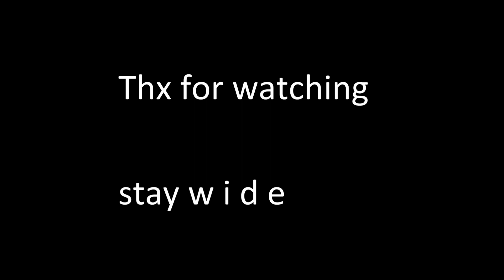TOP 10 WIDE YOUTUBERS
epic

stay w i d e